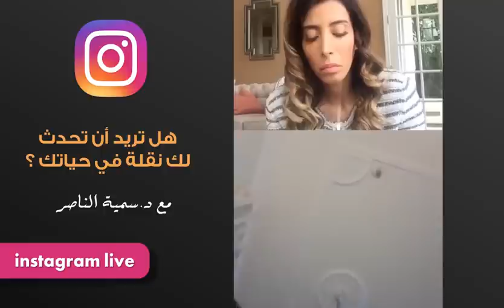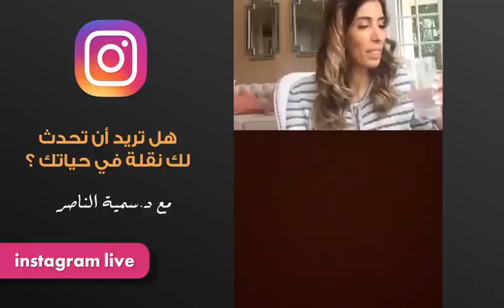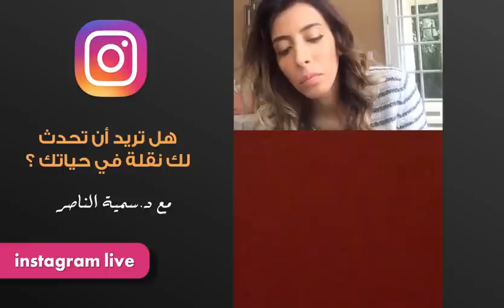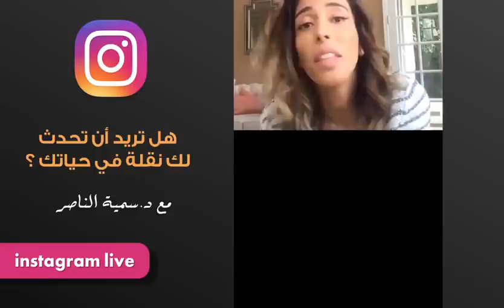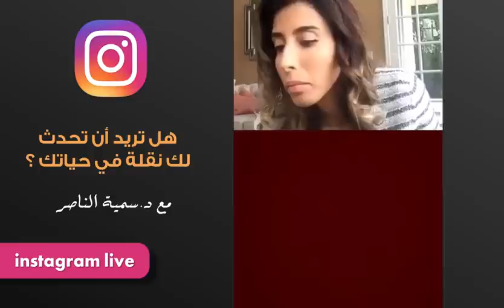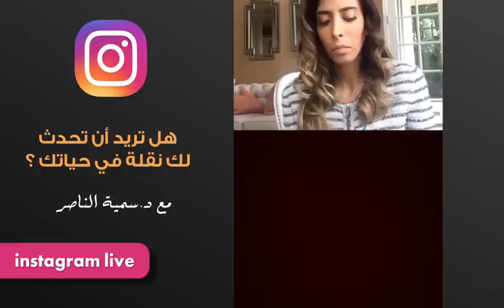د.سمية الناصر | هل تريد أن تحدث لك نقلة في حياتك ؟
تطوير الذات
تنمية ذاتية